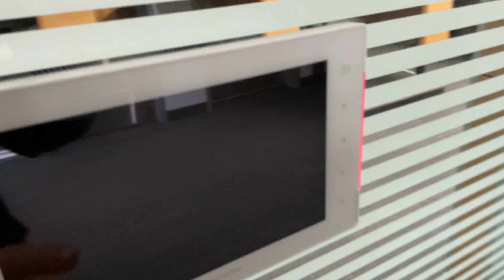vlog 2: day in the life of a berkeley cs student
Realistic day in the life of a berkeley student! Hopefully this represents what a day in my life is, I 100% need to redo this video someday though. Still a bit camera shy!